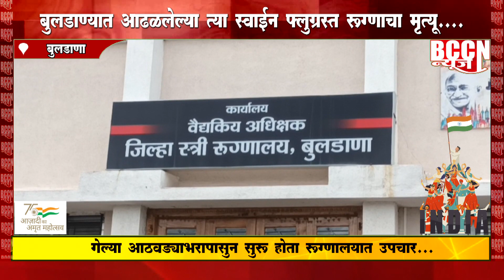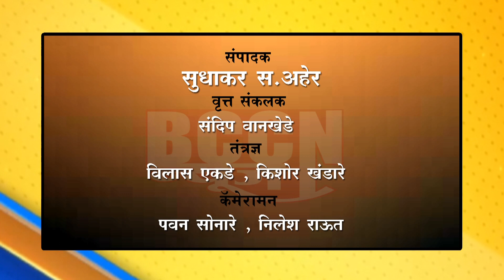बुलडाणा- बुलडाण्यात आढळलेल्या त्या स्वाईन फ्ल्यू ग्रस्त रुग्णाचा मृत्यू...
गेल्या आठवडाभरापासून सुरू होता रुग्णालयात उपचार...
घाबरून जाऊ नये, परंतु खबरदारी राखण्याचे प्रशासनाचे आवाहन...